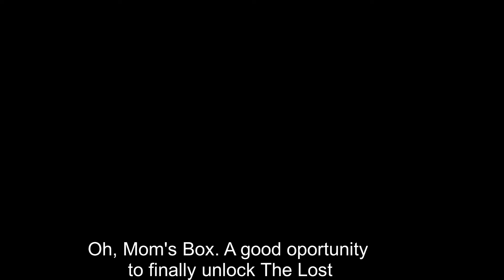when MISSING POSTER doesn't want to APPEAR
Counting every trinket that I got on a run trying to unlock The Lost.